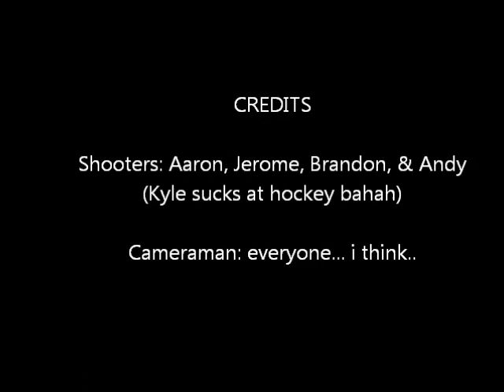Street Hockey Tricks #2!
Street Hockey Tricks #2! filmed with flip video camera